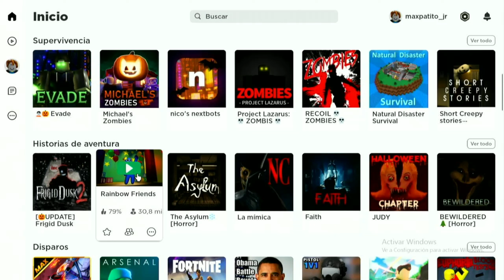EL PEOR susto de mi VIDA ROBLOX rainbow friends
RogueCompany#roguepartner
hola chicos aqui les traigo una partida de demolición en rogue company ojalá y la disfruten tanto como yo la disfrute corte en edición varias cosas para que no se aburran viéndolas por eso mismo el vídeo es corto